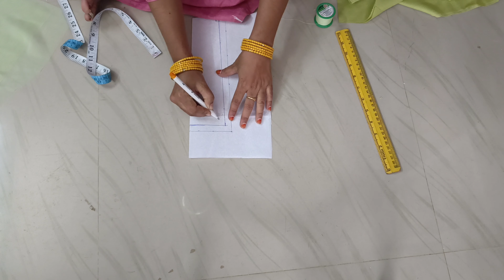blouse cut work stitching